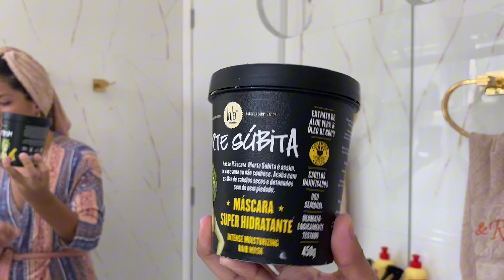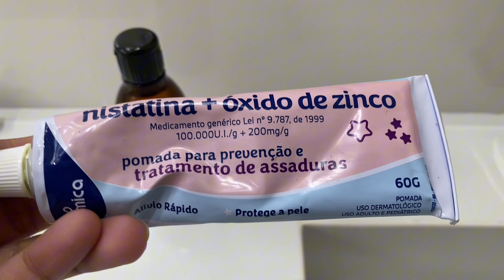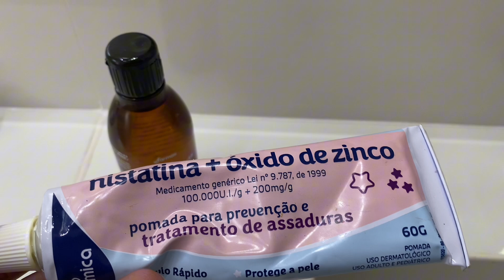SPA DAY COMPLETO 🧖🏼‍♀️rotina capilar, skincare, depilação, testando hidratante Boticário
Vlog spa day completo do meu dia de beleza, skincare com produtos Boticario, hidratação lola cosméticos.